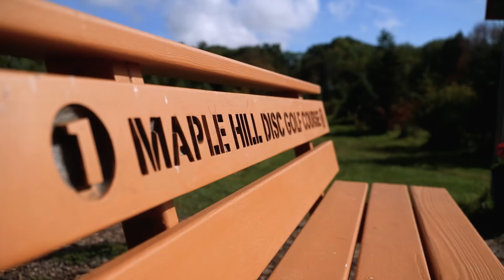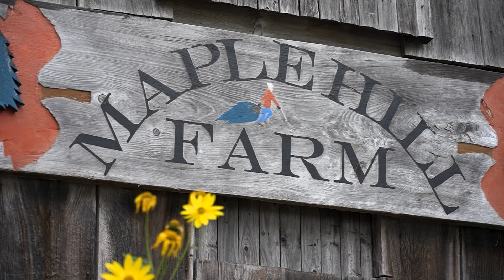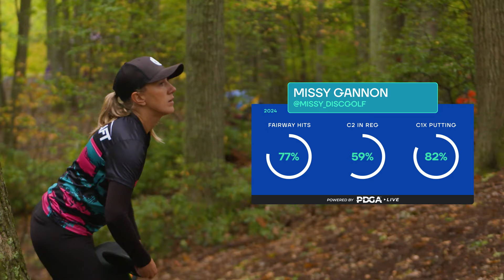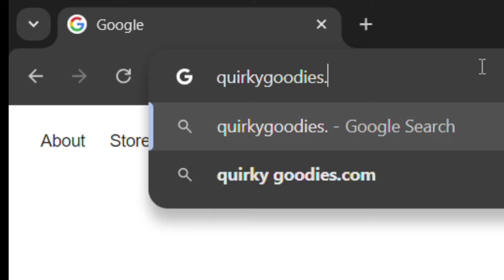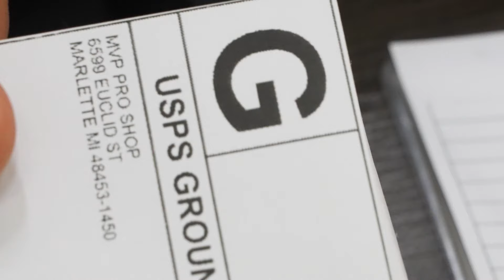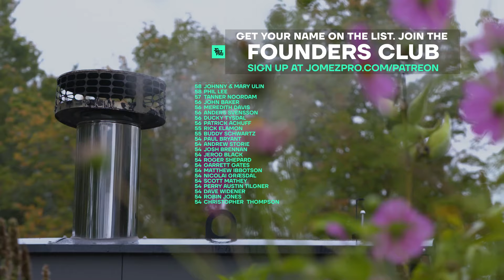2024 MVP Open | FPO R1F9 | Handley, Scoggins, Gannon, Tattar | Jomez Disc Golf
Check out these limited edition embroidered hats, tees, and hoodies available now at JomezPro.com/shop

Don't miss the last PDGA Pro Major of the year, the United States Disc Golf Championship, along with the Throw Pink Women's Disc Golf Championship—both available exclusively on DGN Pro. Plus, this discount will prepare you for the LIVE action of the 2024 DGPT Championship in October!

Card: Holyn Handley, Ohn Scoggins, Missy Gannon, Kristin Tattar
Course: Maple Hill | Leicester, MA
2HotGeese: Madison Walker, Erika Stinchcomb

00:00 Start
02:06 PLAYER PROFILES
02:59 HOLE 1
08:01 HOLE 2
11:34 HOLE 3
16:05 HOLE 4
19:26 HOLE 5
22:48 HOLE 6
26:59 HOLE 7
31:16 HOLE 8
35:51 HOLE 9
41:22 PDGA LEADERBOARD CHECK-IN
42:07 FOUNDERS CLUB LIST